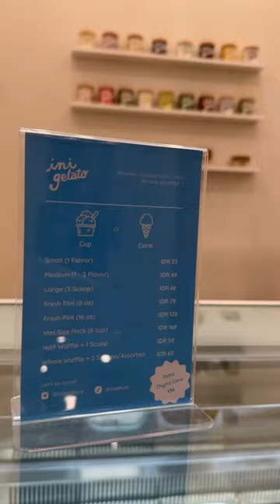ESTETIK POL! All in 1 CAFE, GELATO & BARBER SHOP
ESTETIK POL! All in 1 CAFE, GELATO & BARBER SHOP. Lokasi dan suasananya ada di video ya~